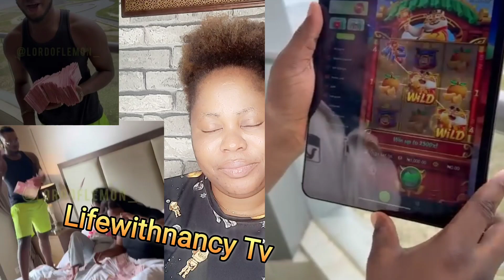See How @Globalfilmstv is Happy With His Wives | Love Is A Beautiful Thing |Lifewithnancy Tv